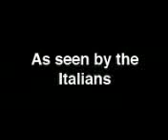Zidane Headbutt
funny epidosde of zinade headbutt seen by different points of view!